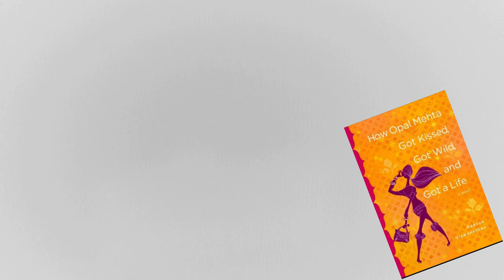Dussehra Special Episode|2023| Legal Battles| Must Watch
Hey Viewers ,
Wishing You All a happy and prosperous Dussehra 2023. Dive Into the video and make this day Special and informative.